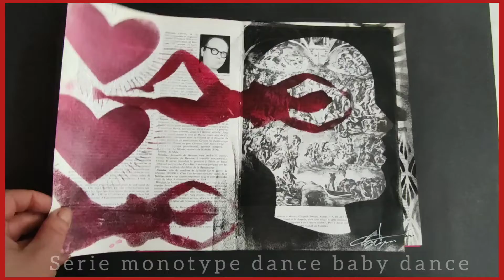Serie de 12 monotypes, tous piece unique: dance baby dance 24x33cm #2021